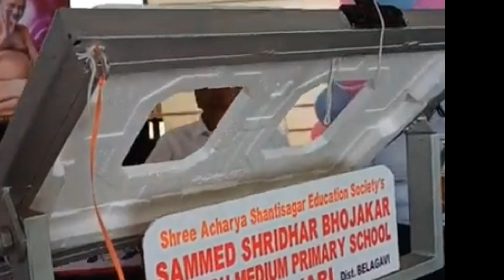ब्रम्हचारीणी कविता दीदी स्वाध्याय ग्रुप स्नेहसंमेलन पहिले दिनांक 10 December 2023